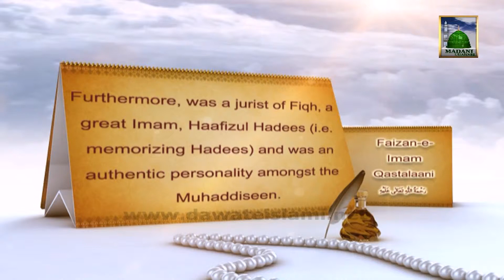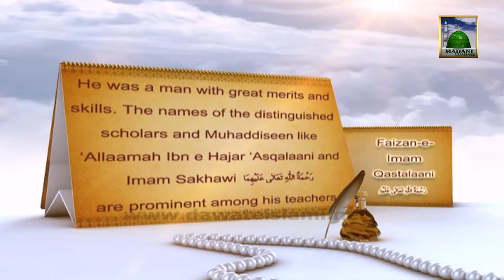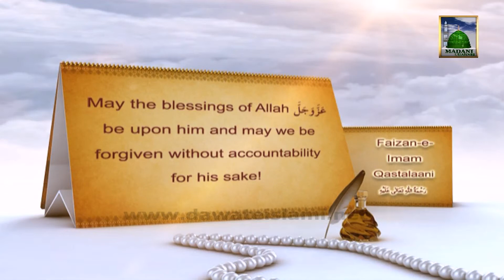Documentary - Blessings Of Imam Asqalani - English (1)